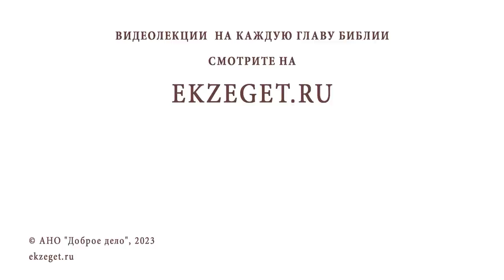ЛИТУРГИКА. Трисвятое и Литургические Чтения. Священник Александр Сатомский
Команда Экзегет.

Библейский портал Экзегет вместе со священником Александром Сатомским предлагает курс лекций по литургике – богословской дисциплине, изучающей христианское церковное богослужение. Беседа #11: Трисвятое и Литургические чтения.

🔸  Тропари и кондаки
🔸  Возглашение о правителях
🔸  Трисвятое
🔸  Позиция монофизитов о молитве
🔸  Священническая молитва
🔸  Литургические чтения
🔸  Прокимен
🔸  Апостольское чтение. Аллилуарий
🔸  Чтение Евангелия
🔸  Богослужебное разделение текста Евангелия